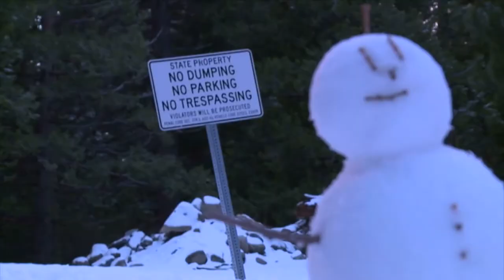‘We see piles of trash’: Strawberry residents overwhelmed by garbage left by tourists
Residents of the community of Strawberry in Tuolumne County say tourists coming to sled and see the snow have left large amounts of trash in their wake.